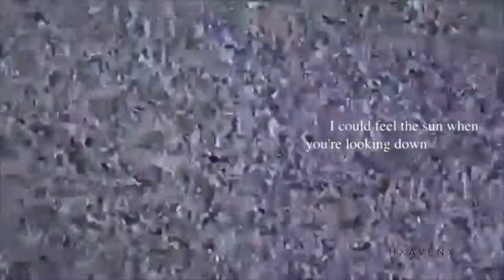It's you ll H X A V E N X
This is the only thing I've been doing today and I'm not 100% happy with it but it turned out pretty okay so hope youliked it!